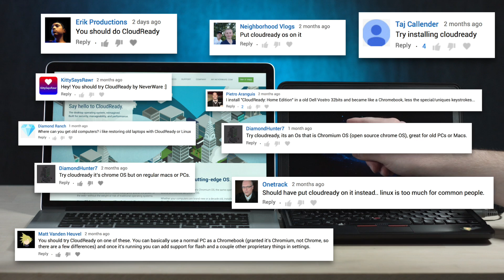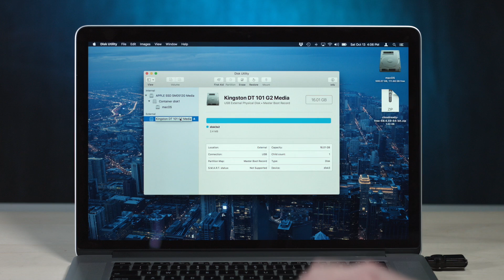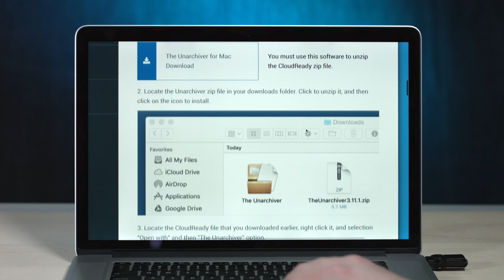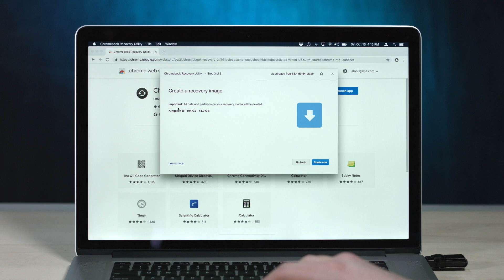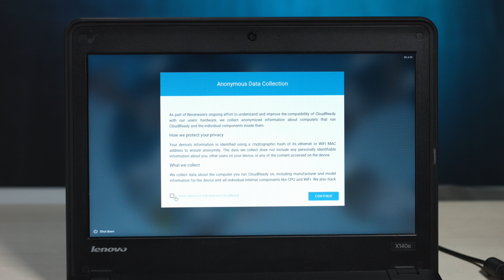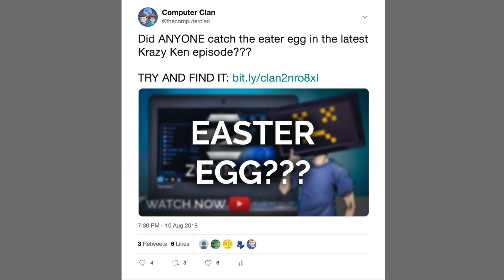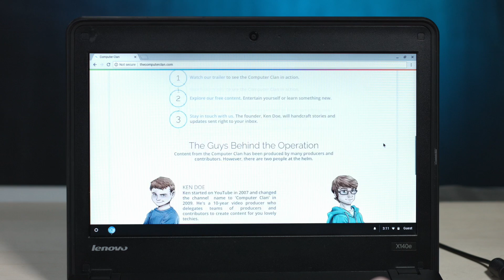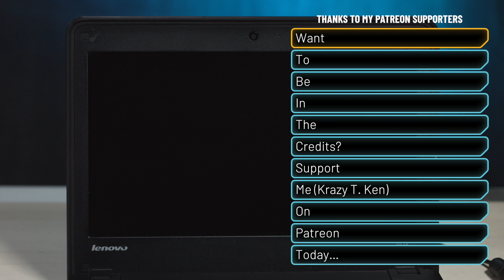CloudReady Installation (Makeshift Chromebook) - Krazy Ken's Tech Misadventures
With CloudReady, you can turn any laptop computer into a Chrome device. It's like a makeshift Chromebook. Due to heavy demand, Krazy Ken takes on a CloudReady installation sensation.

Follow Ken on Twitter: @Hildron101010

Krazy Ken's Tech Misadventures #73 - CloudReady Installation (Makeshift Chromebook)